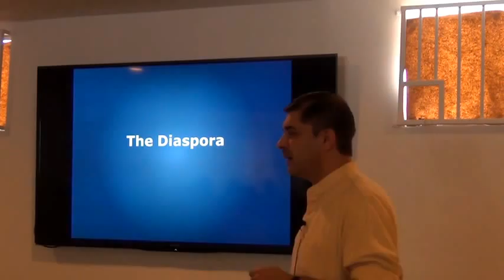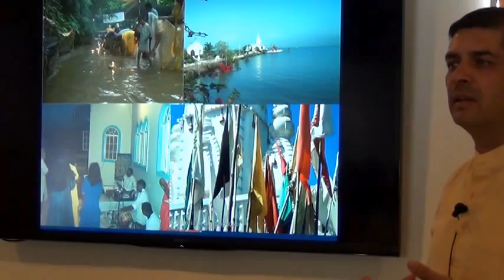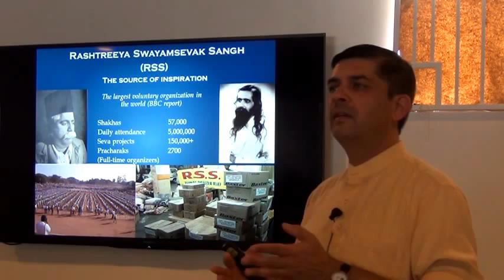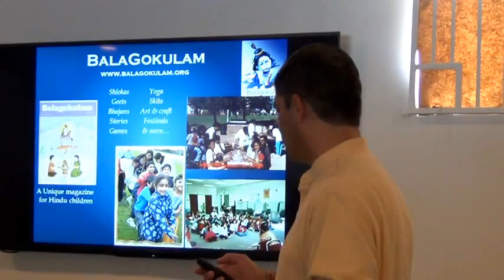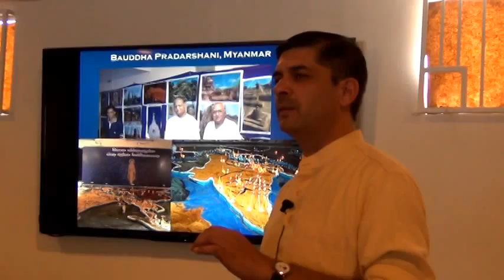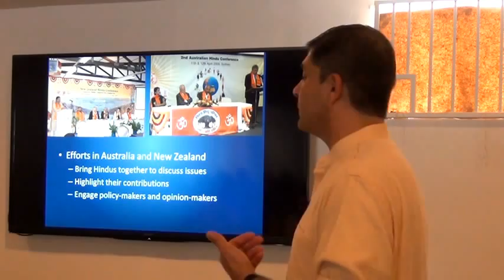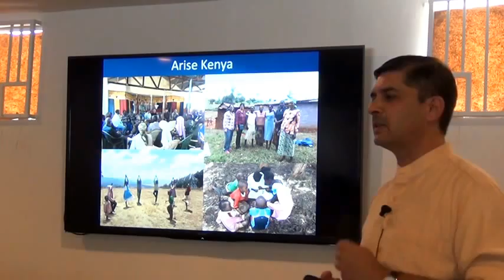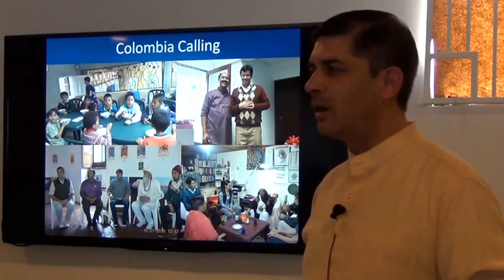Shri Saumitra Gokhale on Growing RSS and HSS work all over the world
HSS international coordinator and senior RSS pracharak Shri Saumitra Gokhale on Growing RSS and HSS work all over the world.

On May 1st (Sun), 1.30pm @ Sanatan Mandir, Norwalk

About Saumitra Gokhale:

Originally from Pune, Maharashtra, Saumitra graduated with a B.E (Metallurgy) from Pune and with M.S. (Mech) from Canada. After finishing his studies, he decided to dedicate his life for the sake of the society. He worked as a pracharak (full-time worker) of RSS (Rashtriya Swayamsevak Sangh) from 1995 to 1999 in the state of Maharashtra, India. He then moved to continue his social work outside India. 1999 onwards, he was been working as a pracharak of HSS (Hindu Swayamsevak Sangh). Outside India, he has worked in a number of places including Caribbean countries, Canada and the United States of America. Based currently in the USA he is the global coordinator for HSS activities. Saumitra is also part of the International Center for Cultural Studies, an institute dedicated to research on ancient and native traditions of the world.

As part of his work he has travelled to several countries including UK, Trinidad, Guyana, Surinam, Jamaica, Barbados, Antigua, Venezuela, Columbia, Guatemala and Sri Lanka. He is a very well read person with a wealth of knowledge on Hindu Dharma, India and ancient traditions. A very engaging speaker, he has conducted a number of seminars and workshops which have inspired hundreds of youths to come forward and give time for the society.